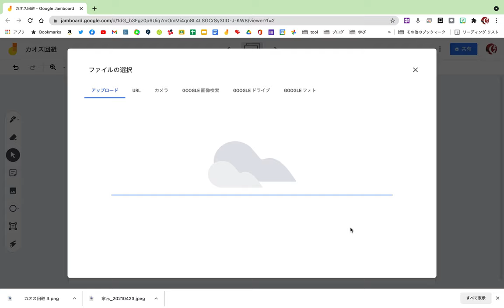Jamboardの共同付箋ワークでカオスになるのを一瞬で防ぐ方法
無音声無編集動画です。
Jamboardの多人数付箋ワークのカオスを防ぎます。
Jamboardの同時編集人数が２５人までなので、２４人以下学級限定（１人は教師）です。